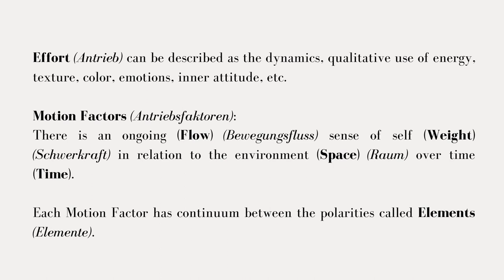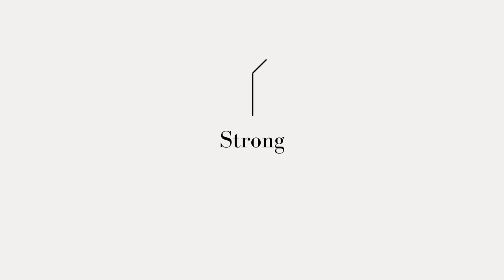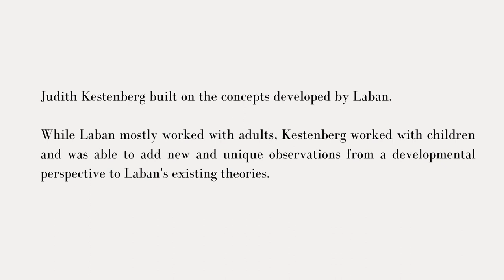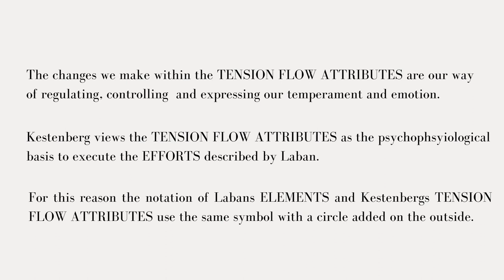How to understand Effort and Tension flow attributes - Laban (LMA) & Kestenberg (KMP)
Laban's movement analysis and Kestenberg's movement profile are fundamental to understanding how movement works. This is a complex subject with many factors which can make it confusing.

In this video the elements belonging to the efforts and the tension flow attributes will be compared and brought to life by examples to get a deeper understanding.

The information used has been taken from the book:
Die psycho-physische Bedeutung der Bewegung - Susanne Bender